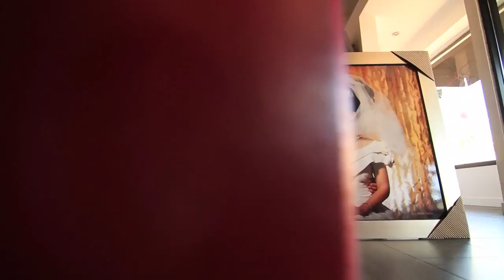Đám Cưới ca sỹ Trish Thuỳ Trang - behind the scenes